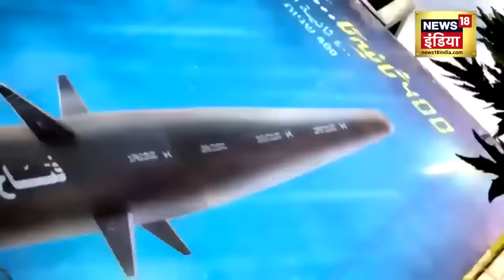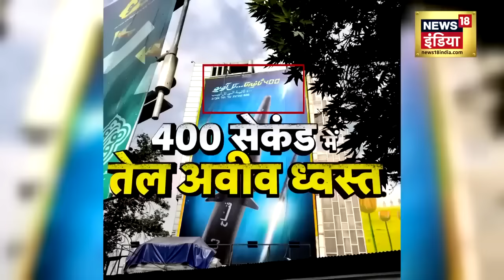Israel Hamas War : ईरान ने बढ़ा दी इज़राइल की टेंशन, बिछा दी लाशें | Gaza Attack |Netanyahu